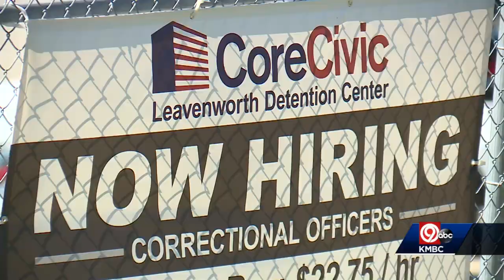ACLU continues push to close private Leavenworth prison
The American Civil Liberties Union in four states, including Kansas and Missouri, continues to push for a privately-run federal detention facility to close by the end of the year.